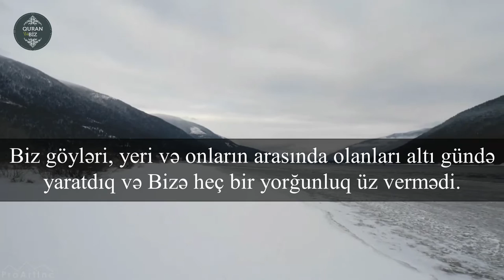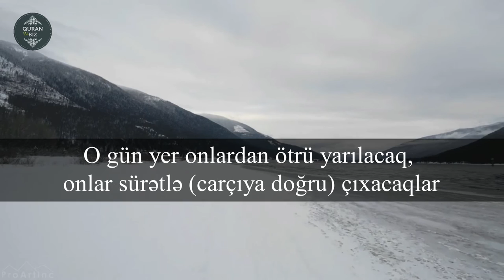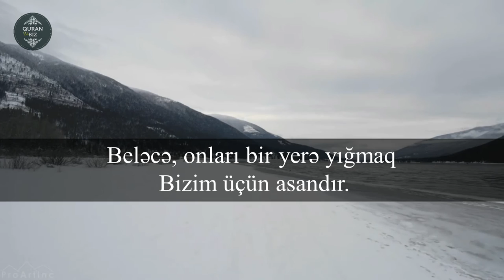...Quranla öyüd-nəsihət ver! Qaf surəsi (36- 45) Rzgar Mohamed Kurdy.#19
50. Qaf surəsi

Məşhur qarilər:
İdris Abkar.
Saad Al Ghamdi
Mişari ar-Raşid
Feysal ar-Ruşud
Muhammad Al-Luhaidan
Abdul Həlim
İslam Subhi

 1. Fatihə surəsi 2. əl-Bəqərə surəsi 3. Ali-İmran surəsi 4. ən-Nisa surəsi
5. əl-Maidə surəsi 6. əl-Ənam surəsi 7. əl-Əraf surəsi 8. əl-Ənfal surəsi
9. ət-Tovbə surəsi 10. Yunus surəsi 11. Hud surəsi 12. Yusuf surəsi
13. ər-Rad surəsi 14. İbrahim surəsi 15. əl-Hicr surəsi 16. ən-Nəhl surəsi
17. əl-İsra surəsi 18. əl-Kəhf surəsi 19. Məryəm surəsi 20. Ta ha surəsi
21. əl-Ənbiya surəsi 22. əl-Həcc surəsi 23. əl-Muminun surəsi
24. ən-Nur surəsi 25. əl-Furqan surəsi 26. əş-Şuəra surəsi
27. ən-Nəml surəsi 28. əl-Qasas surəsi 29. əl-Ənkəbut surəsi
30. ər-Rum surəsi 31. Loğman surəsi 32. əs-Səcdə surəsi
33. əl-Əhzab surəsi 34. Səba surəsi
35. Fatir surəsi 36. Ya sin surəsi 37. əs-Saffat surəsi
38. Sad surəsi 39. əz-Zumər surəsi 40. Ğafir surəsi
41. Fussilət surəsi 42. əş-Şura surəsi 43. əz-Zuxruf surəsi
44. əd-Duxan surəsi 45. əl-Casiyə surəsi 46. əl-Əhqaf surəsi
47. Muhəmməd surəsi 48. əl-Fəth surəsi
49. əl-Hucurat surəsi 50. Qaf surəsi 51. əz-Zəriyət surəsi
52. ət-Tur surəsi 53. ən-Nəcm surəsi 54. əl-Qamər surəsi
55. ər-Rahmən surəsi 56. əl-Vaqiə surəsi 57. əl-Hədid surəsi
58. əl-Mucadilə surəsi 59. əl-Həşr surəsi 60. əl-Mumtəhənə surəsi
61. əs-Saff surəsi 62. əl-Cumuə surəsi 63. əl-Munafiqun surəsi
64. əl-Təğabun surəsi 65. ət-Talaq surəsi 66. ət-Təhrim surəsi
67. əl-Mulk surəsi 68. əl-Qaləm surəsi 69. əl-Həqqa surəsi
70. əl-Məaric surəsi 71. Nuh surəsi 72. əl-Cinn surəsi
73. əl-Muzzəmmil surəsi 74. əl-Muddəssir surəsi
75. əl-Qiyəmə surəsi76. əl-İnsan surəsi 77. əl-Mursəlat surəsi
78. ən-Nəbə surəsi 79. ən-Nəziət surəsi 80. Əbəsə surəsi
81. ət-Təkvir surəsi 82. əl-İnfitar surəsi 83. əl-Mutaffifin surəsi
84. əl-İnşiqaq surəsi 85. əl-Buruc surəsi 86. ət-Tariq surəsi
87. əl-Əla surəsi 88. əl-Ğaşiyə surəsi 89. əl-Fəcr surəsi 90. əl-Bələd surəsi
91. əş-Şəms surəsi 92. əl-Leyl surəsi 93. əd-Duha surəsi
94. əş-Şərh surəsi 95. ət-Tin surəsi 96. əl-Ələq surəsi
97. əl-Qadr surəsi 98. əl-Beyyinə surəsi 99. əz-Zəlzələ surəsi
100. əl-Adiyat surəsi 101. əl-Qariə surəsi 102. ət-Təkəsur surəsi
103. əl-Əsr surəsi 104. əl-Huməzə surəsi 105. əl-Fil surəsi
106. Qureyş surəsi 107. əl-Maun surəsi 108. əl-Kovsər surəsi
109. əl-Kəfirun surəsi 110. ən-Nəsr surəsi 111. əl-Məsəd surəsi
112. əl-İxlas surəsi 113. əl-Fələq surəsi 114. ən-Nəs surəsi